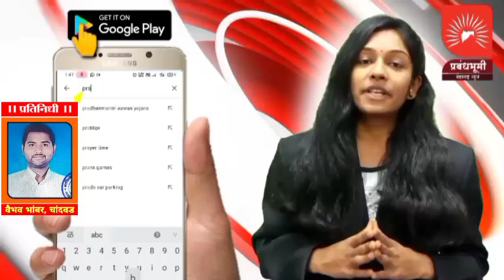धक्कादायक - सावधान चक्क रेमडीसिविरच्या नावाखाली भुलीचे इंजेक्शन; चांदवड मधील धक्कादायक घटना; एक अटक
धक्कादायक - सावधान चक्क रेमडीसिविरच्या नावाखाली भुलीचे इंजेक्शन; चांदवड मधील धक्कादायक घटना; एकास अटक ~

Follow Us,

मो.9130998291 (whatsapp)